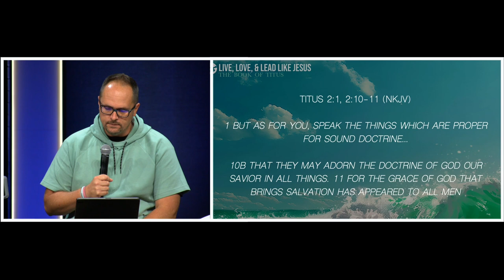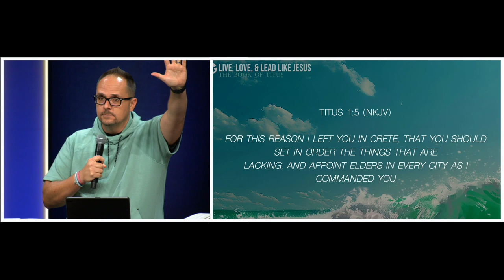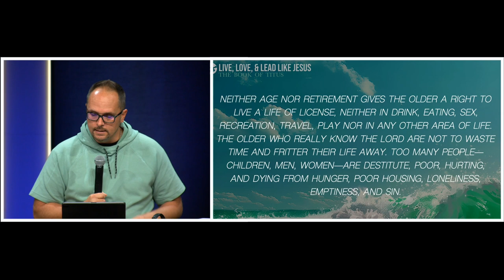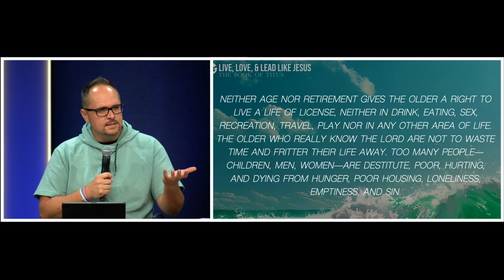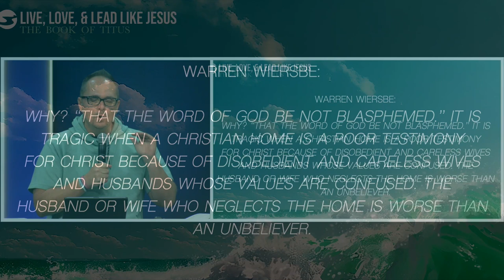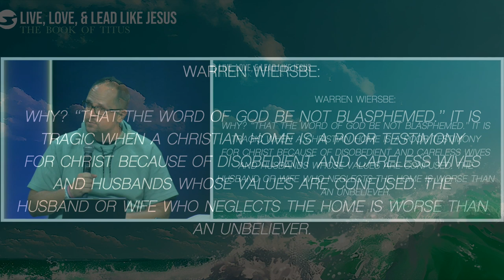Titus 2:1-10 | Pastor Neil Spencer